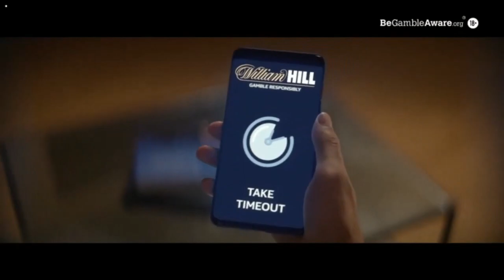WilliamHill Advert 2022 UK